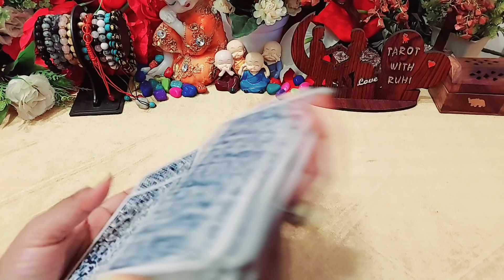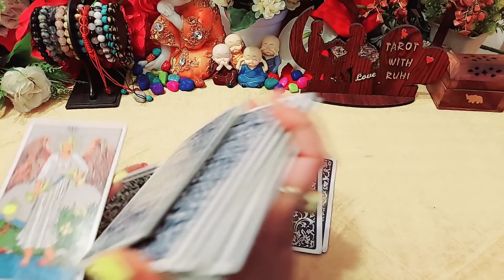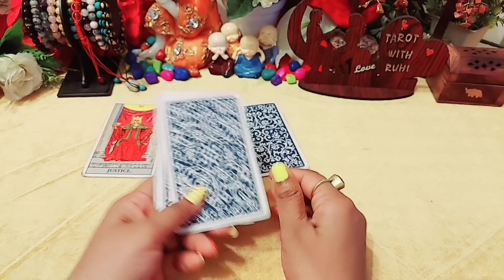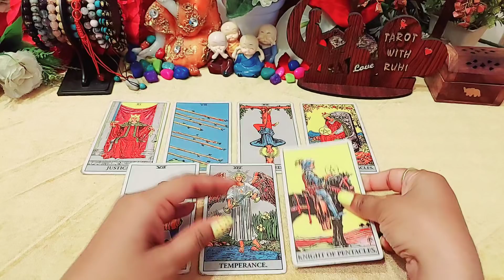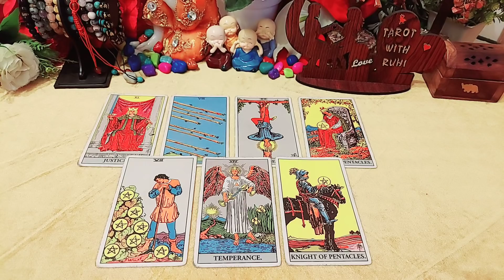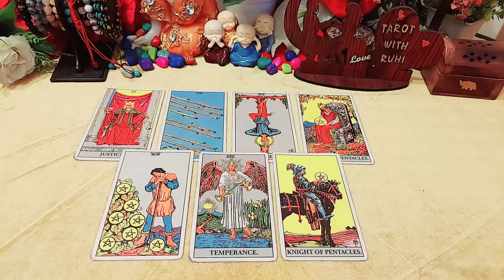MOOD KAISA HAI JANAB KA ABHI ISS WAQT AAPKE LIYE